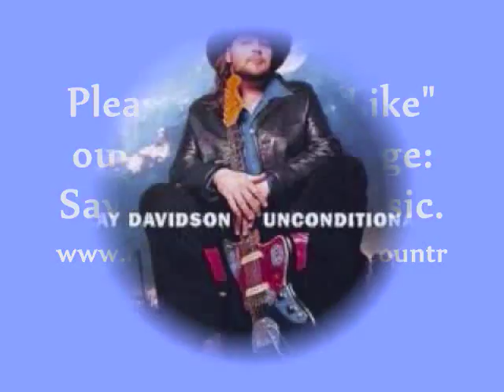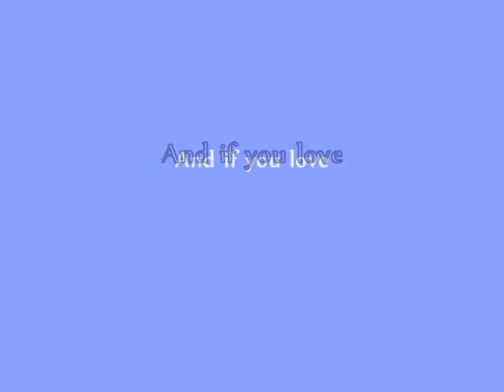Clay Davidson Come Rain Or Shine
A great album track from a Clays Unconditional album. PLease visit & "Like" our Facebook page : Save Country Music.